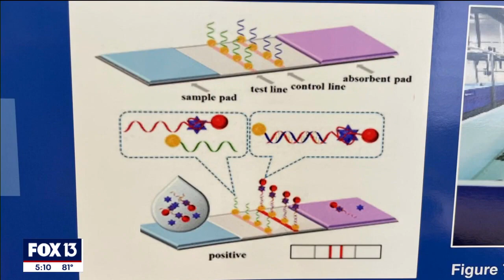Florida shellfish farmers look to ‘game changing’ research to stay afloat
Scientists in Florida are developing a test that would allow shellfish farmers to self-monitor their harvest for red tide, so they don’t have to shut down operations indefinitely during a bloom.